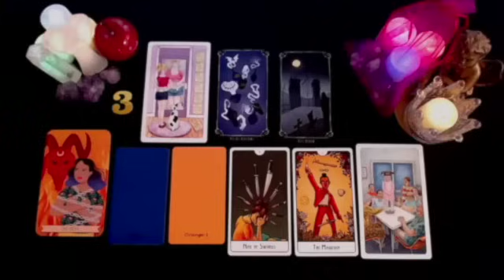CAPRICORN URGENT‼️TRUTH SUDDENLY COMES OUT…I HOPE YOU'RE READY FOR IT..❗️JULY 2024 TAROT